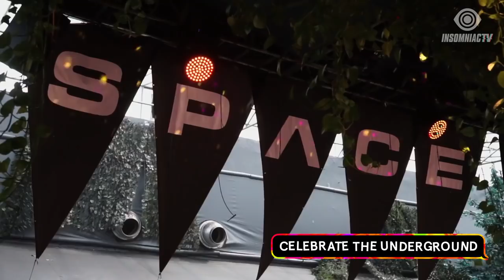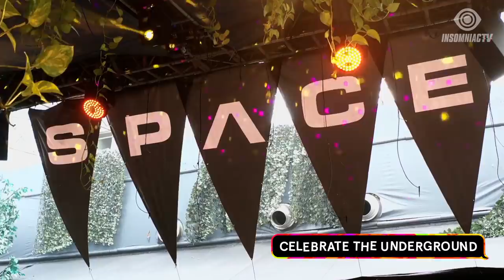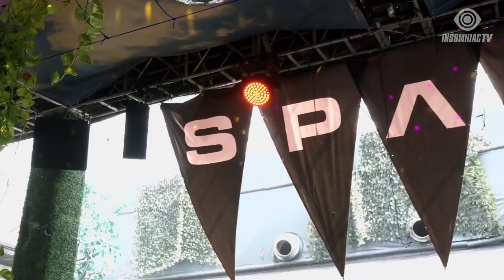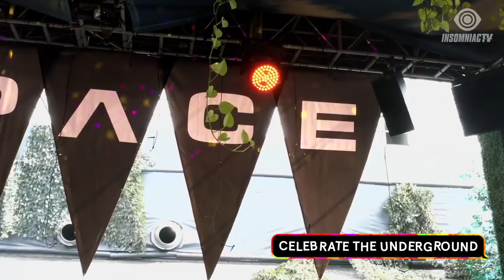Blond:ish for Secret Project Livestream (July 17, 2020)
Streaming from Berlin, Hamburg, Los Angeles, Detroit, & Miami. Let's unite around the world to celebrate our love of music. StayHome and dance WithMe and Blondish